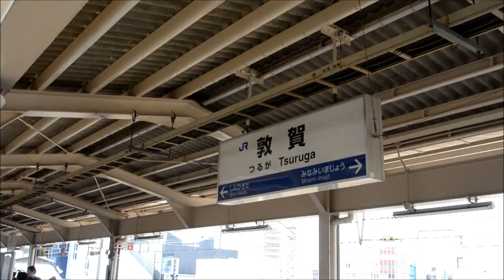遠くへ行きたい 敦賀篇